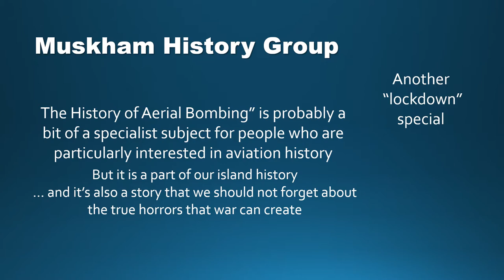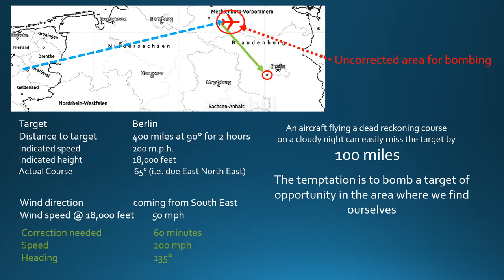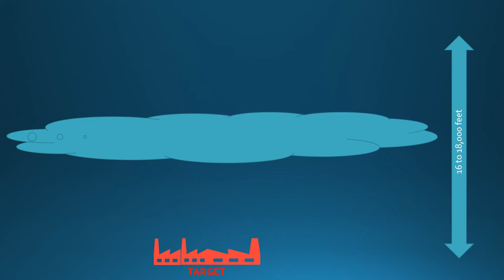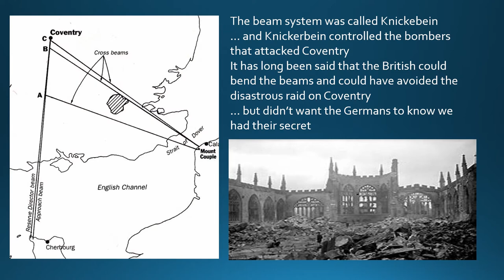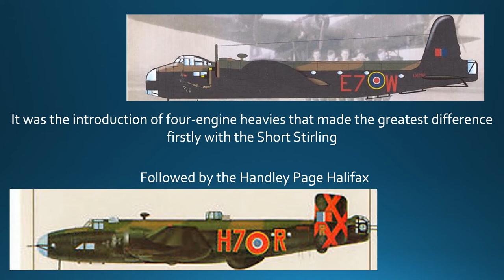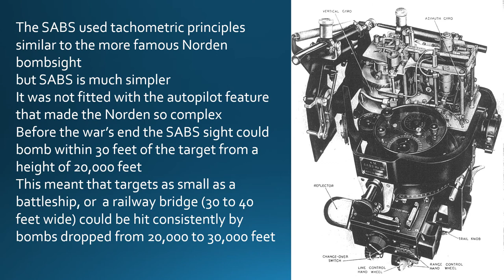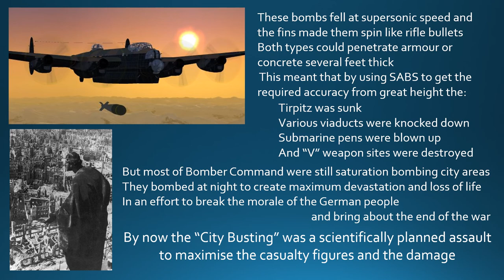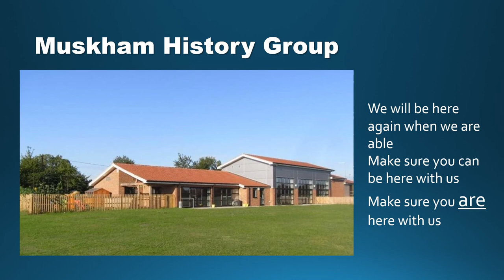"But me no Butts"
This video takes a quick look at the development of Strategic Bombing highlighting the poor performance of Bomber Command in the early years of WW2